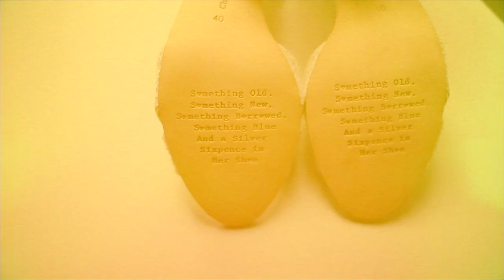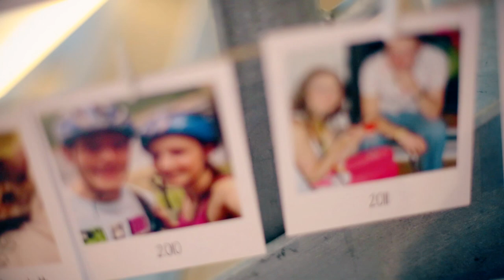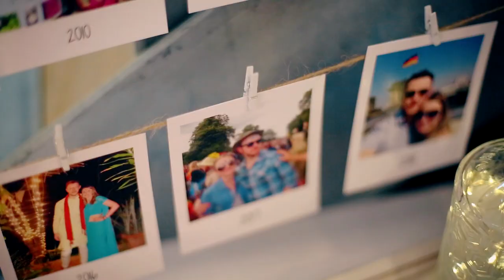Claire and Joel high light wedding video-Holford Estate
Caire and Joel's wedding at Holford Estate was such a great day!! We had a bit of rain but that didn't dampen anyones spirit. we loved doing all the fun photographs with all their friends.